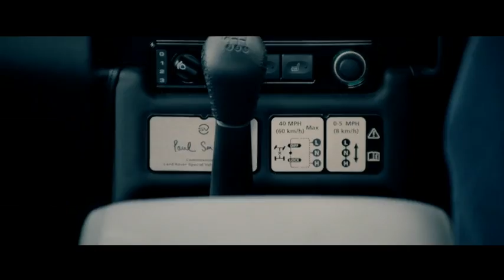Land Rover Defender by Paul Smith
To coincide with London Fashion Week 2016, Land Rover has released a film of its collaboration with British designer, Sir Paul Smith, to create a bespoke Defender - which was revealed ahead of the last of the current Defenders reaching the end of production.